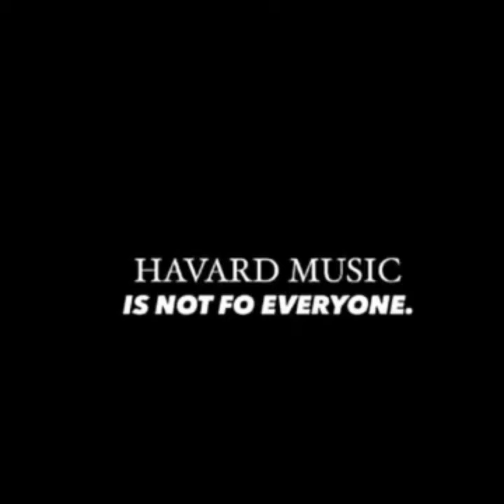Lwamii2 - Djy Biza